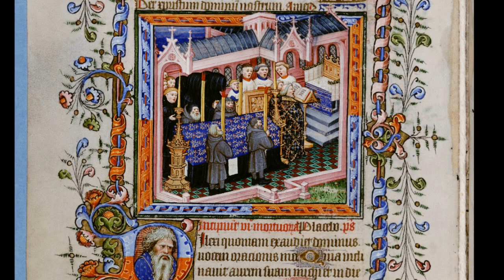Josquin des Prez or Hilaire Penet: Cueurs desolez (c.1528)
Cueurs desolez

  0:06  Original chanson-motet (SATTB)
  2:01  Instrumental arrangement for procession (cornetto, 4 sackbuts)

It is perhaps because of its similarity to the sorrowful chanson-motet "Nymphes des Bois" (a very personal dedication to the Franco-Flemish master Johannes Ockeghem) that "Cueurs desolez" has also been credited to the great titan of Renaissance music, Josquin des Prez. But most modern scholars dispute this attribution and instead trace its origins to a much lesser known Hilaire Penet, another French maestro employed by the Papal choir.  In my opinion, it is also similar in structure to the church motets of another French composer of that period Jean Mouton. Whoever was its actual creator most likely dedicated the chanson-motet to Louis of Luxembourg who died in 1503. It was published in 1528 by Pierre Attaingnant in Paris nearly a decade after Josquin's death. Some have argued that the song was less a funeral piece than the symbolic demise of a courtly lover who dies of heartbreak. Four of the voices sing a tune in French while a fifth voice, a tenor, intones a long suspension in Latin based on a brief segment from the Lamentations of Jeremiah (Plorans ploravit...)

The MIDI file was created and uploaded to CPDL.org by James Gibb. I shaped the French syllables using the MAIKA Spanish voice module in Vocaloid 4.  I simulated the Renaissance brass instruments using MusicStudio2.

Text:
Cueurs desolez par toute nation. (Hearts, grieve for all the nations)
Assemblez deuil et lamentation. (Bring together sorrow and lament)
Ne cherchez plus l’armoniance, (Do not look more for harmony)
Lyre d’Orpheus pour voz resiouysance. (of the Orpheus' lyre for your joy)
Mais plongez vous en desolation. (But plunge into desolation)

Tenor part in Latin:
Plorans ploravit in nocte, (She weeps in the night)
et lacrymae eius maxillis eius, (and her tears on her cheeks)
non est qui consoletur eam (There is none to comfort her)
ex omnibus caris eius. (among all her companions)

Description of the photos:
1. Requiem, Queens Book of Hours, c1415
2. Woman in mourning, Anon. Germany, 16th Century
3. Requiem, Royal 2 B VIII f.144, Anonymous English, c1420
4. Burial scene, French Book of Hours, c1478
5. Procession in Piazza San Marco, Gentile Bellini, c1496
6. The Assumption of the Virgin, Filippino Lippi, c1494
7. Concert of gentlemen (N.B. cornetto and 4 sackbuts), Girolamo Romanino, c1530
8. Angel with trombone, detail from Assumption of the Virgin, F. Lippi, c1494